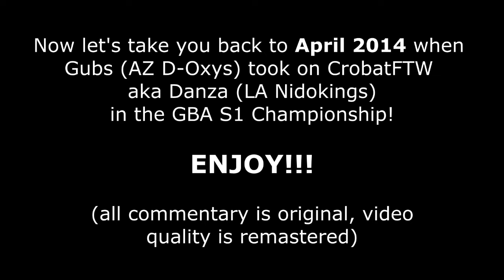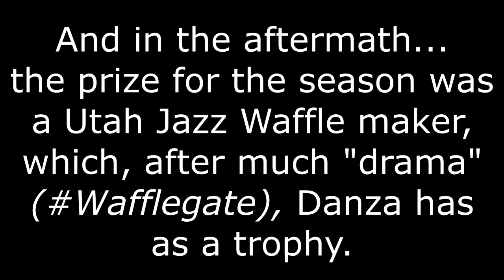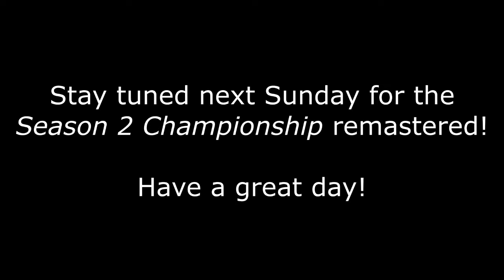Retro: GBA Season 1 Championship Finals Match (2014) | Los Angeles Nidokings vs Arizona D-Oxys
THE GBA IS BACK! Within the next few weeks, we will have a major announcement that our audience, you all, will certainly be happy with. Lots of working going on in the background to get things ready... Get hyped!

Lots of folks have never seen some of the earlier GBA seasons, so to help kick this channel off again prior to the announcement, we're revisiting and remastering some of the old championships for folks to re-live or watch live for the first time.

In this case, we have the Season 1 championship, which pit a 7-4 CrobatFTW aka Danza of the Los Angeles Nidokings against a 8-3 Gubstacular/Gubstastic/Gubs of the Arizona D-Oxys. Season 1 is what started it all back in late 2013! This match was recorded in early April 2014 in Pokémon X & Y, Gen 6.

Please follow our Twitter for updates as we are active on there and continually teasing our announcement.